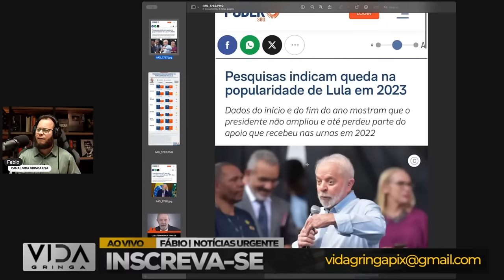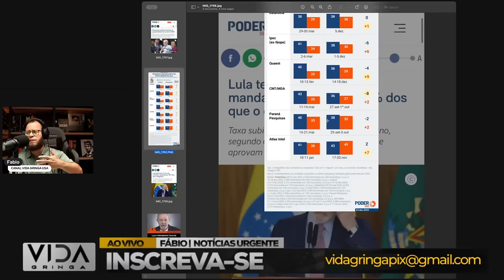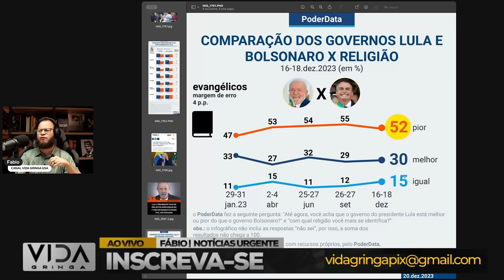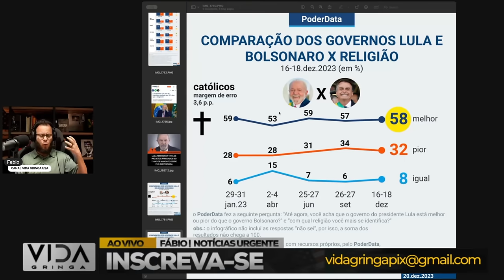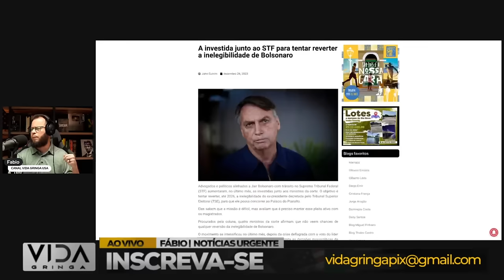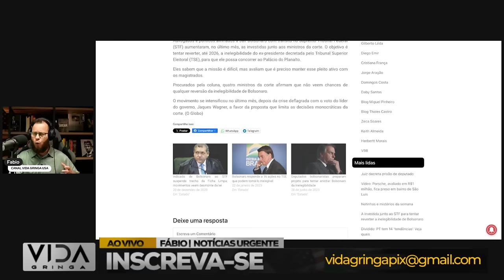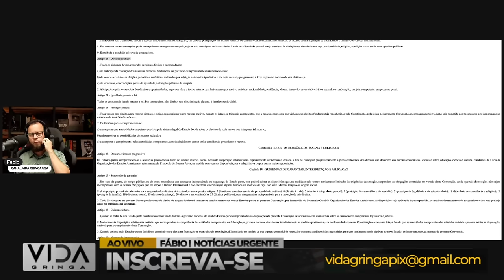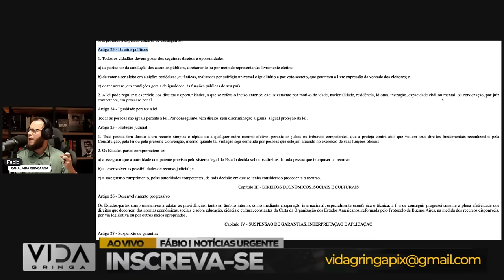Quando Tudo Parece Perdido, a virada e a BALA DE PRATA